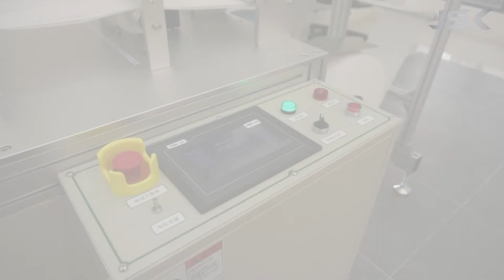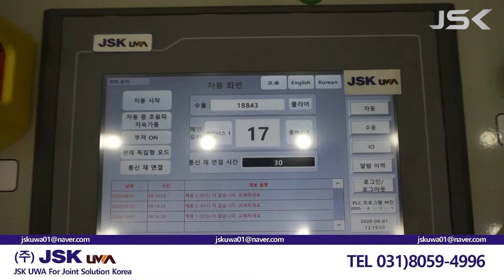JSK마스크머신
JSK UWA 마스크 제조 영상입니다